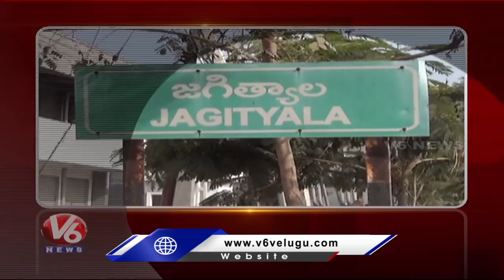Corona Vaccination Drive | ATM Robbery Fails | V6 Telangana State Roundup